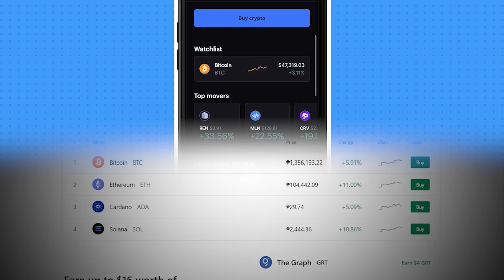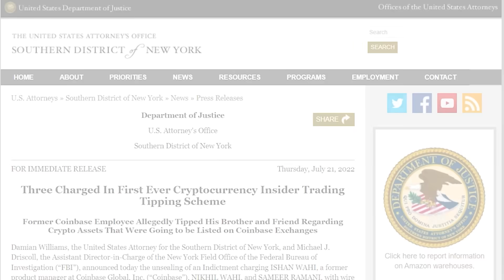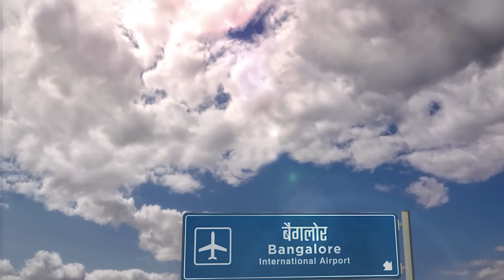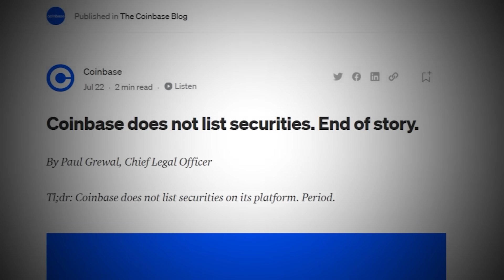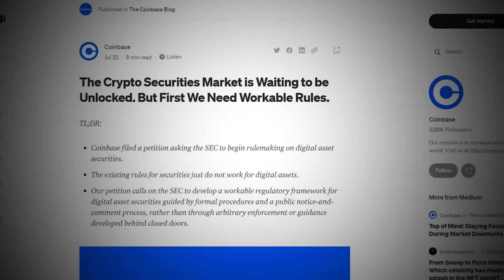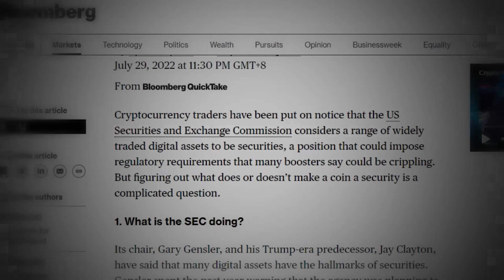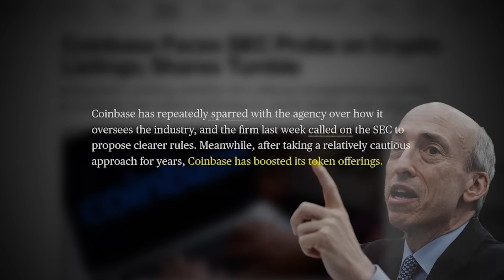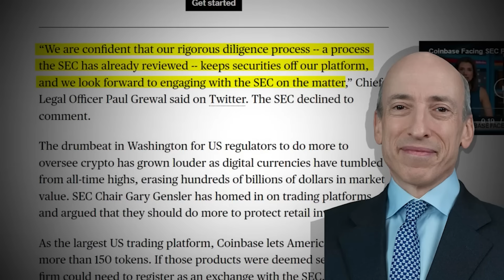CRYPTO DANGER | The U.S. vs Crypto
Crypto News. Coinbase. The SEC. Crypto Laws.

Like any good finance story, this one begins with fraud… But not just any fraud…

Because this fraud helped shed light on a HUGE conflict that could change the crypto world forever… So to begin, you need to know who Coinbase is. They’re America’s largest crypto exchange.

And naturally, when a new coin gets added to their platform, it’s a big deal.. the coins are now tradable by millions of new investors. Interest surges… and so does the price…

But it seems this has been taken advantage of, and it could effect the entire crypto market, recession, and future crypto laws.

Crypto Laws
Crypto News
Crypto Market
Recession
Coinbase